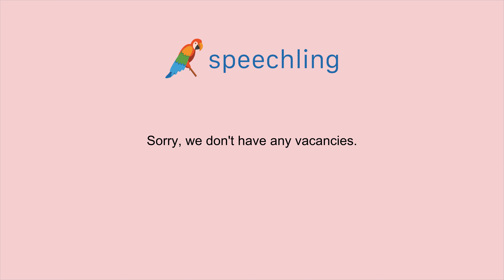How to say "Sorry, we don't have any vacancies." in Chinese (Simplified)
Male Voice:
对不起，我们没有空房间了。

Male Voice Translation:
Sorry, we don't have any vacancies.